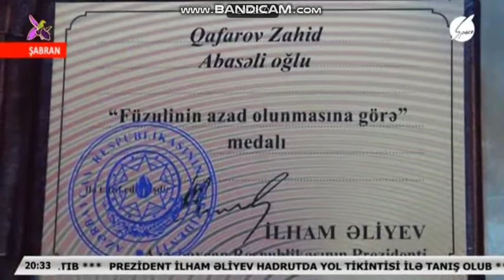Düşmən maşınında yanan qazimiz.